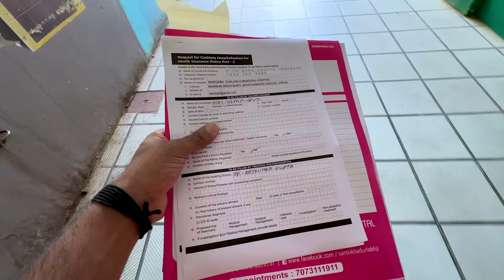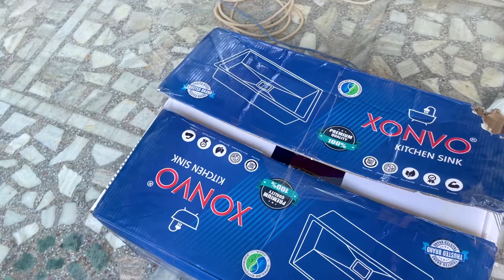मेरी सासु जी आयी Shop पे | Hospital जाना पड़ा | New Iphone Booked | Sushil Jakhar